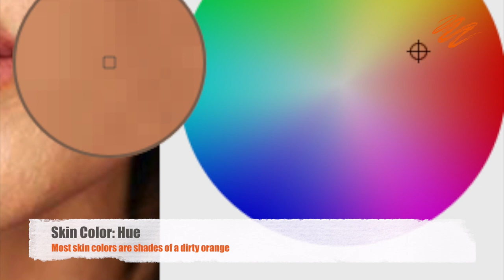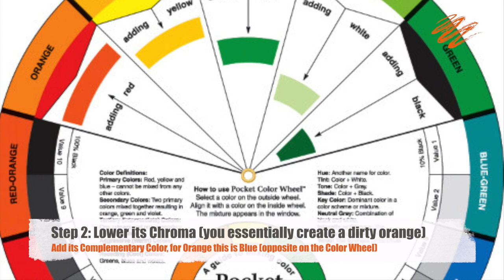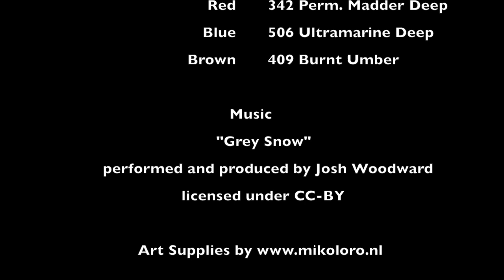Tutorial Mixing Skin Tones with Primary Colors in Oil Paint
In this short tutorial I show the basic steps to mix Skin Tones using primary colors. For this tutorial I used Rembrandt Oil Paint:
- 118 Titanium White
- 207 Cadmium Lemon Yellow
- 342 Permanent Madder Deep
- 506 Ultramarine Deep
- 409 Burnt Umber